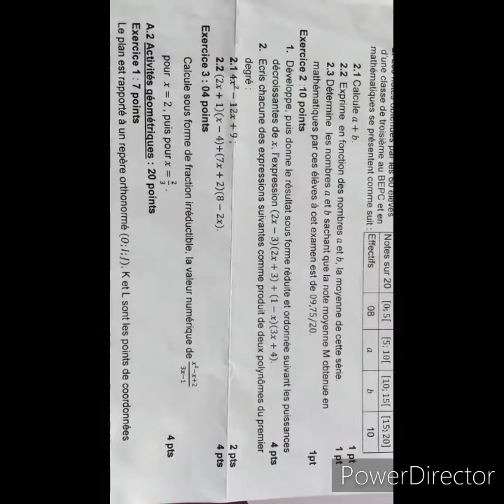Correction de mathématiques au BEPC 2020: A1) Exercices 2 et 3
Abonné vous à ma chaîne recevoir tous mes vidéos chaque dimanche.